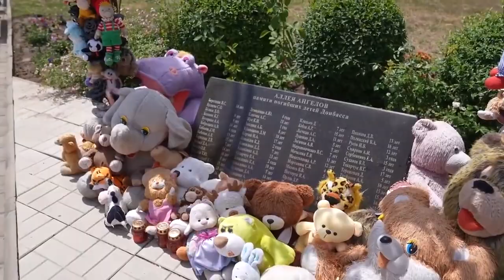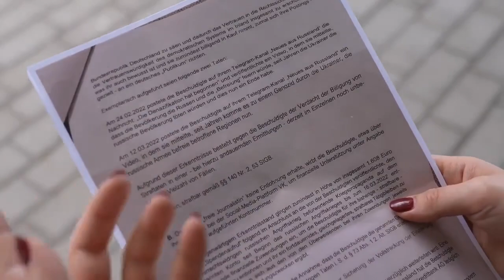German journalist is sentenced to 3 years in prison without trial by the German government for…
This is in donetsk city. Is she going to a German prison?

German government threatens German journalist with 3 years in prison for her reporting in Eastern Ukraine.

A German journalist living in eastern Ukraine has been sentenced to three years in prison without trial by the German government for interviewing Ukrainian citizens and reporting her findings.

The Federal Cabinet or Federal Government (German: Bundeskabinett or Bundesregierung) is the chief executive body of the Federal Republic of Germany. It consists of the Federal Chancellor and cabinet ministers. The fundamentals of the cabinet's organisation as well as the method of its election and appointment as well as the procedure for its dismissal are set down in articles 62 through 69 of the Basic Law for the Federal Republic of Germany (Grundgesetz).

Germany (German: Deutschland, pronounced [ˈdɔʏtʃlant]), officially the Federal Republic of Germany, is a country in Central Europe. It is the second most populous country in Europe after Russia, and the most populous member state of the European Union. Germany is situated between the Baltic and North seas to the north, and the Alps to the south; it covers an area of 357,022 square kilometres (137,847 sq mi), with a population of almost 84 million within its 16 constituent states. Germany borders Denmark to the north, Poland and the Czech Republic to the east, Austria and Switzerland to the south, and France, Luxembourg, Belgium, and the Netherlands to the west. The nation's capital and largest city by population is Berlin and its financial centre is Frankfurt; the largest urban area is the Ruhr.

A government is the system or group of people governing an organized community, generally a state.

A journalist is an individual that collects/gathers information in form of text, audio, or pictures, processes them into a news-worthy form, and disseminates it to the public. The act or process mainly done by the journalist is called journalism.

A prison, also known as a jail, gaol (dated, standard English, Australian, and historically in Canada), penitentiary (American English and Canadian English), detention center (or detention centre outside the US), correction center, correctional facility, lock-up, hoosegow or remand center, is a facility in which inmates (or prisoners) are confined against their will and usually denied a variety of freedoms under the authority of the state as punishment for various crimes. Prisons are most commonly used within a criminal justice system: people charged with crimes may be imprisoned until their trial; those pleading or being found guilty of crimes at trial may be sentenced to a specified period of imprisonment. In simplest terms, a prison can also be described as a building in which people are legally held as a punishment for a crime they have committed.

Eastern Ukraine or east Ukraine (Ukrainian: Східна Україна, romanized: Skhidna Ukrayina; Russian: Восточная Украина, romanized: Vostochnaya Ukraina) is primarily the territory of Ukraine east of the Dnipro (or Dnieper) river, particularly Kharkiv, Luhansk and Donetsk oblasts (provinces). Dnipropetrovsk and Zaporizhzhia oblasts are often also regarded as "eastern Ukraine". In regard to traditional territories, the area encompasses portions of the southern Sloboda Ukraine, Donbas, the western Azov Littoral (Pryazovia).

Ukraine (Ukrainian: Україна, romanized: Ukraïna, pronounced [ʊkrɐˈjinɐ]) is a country in Eastern Europe. It is the second-largest European country after Russia, which it borders to the east and northeast. Ukraine covers approximately 600,000 square kilometres (230,000 sq mi). Prior to the ongoing Russo-Ukrainian War, it was the eighth-most populous country in Europe, with a population of around 41 million people. It is also bordered by Belarus to the north; by Poland, Slovakia, and Hungary to the west; and by Romania and Moldovan to the southwest; with a coastline along the Black Sea and the Sea of Azov to the south and southeast. Kyiv is the nation's capital and largest city. The country's national language is Ukrainian, and most people are also fluent in Russian.